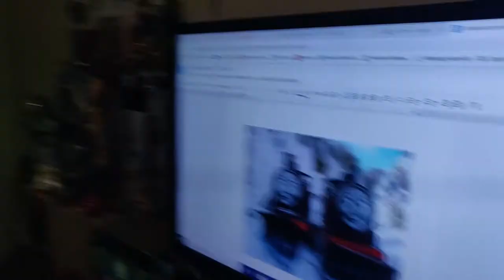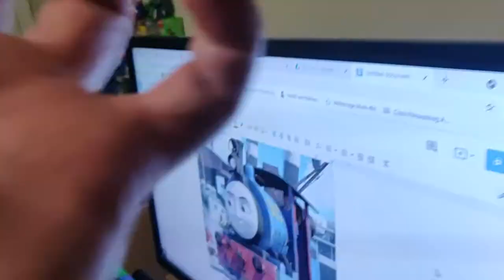Bobby Guesses Thomas Character Names Part 4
Now for the fourth installment of Bobby guessing Thomas character names. Sorry for the 2 month-long wait everybody. These four videos are my favorite ones I have uploaded this year.

This was the last of the videos I made with Bobby, but who knows. We may come back for more as there are tons of characters I haven't shown him yet.